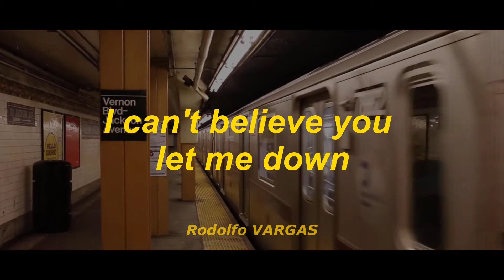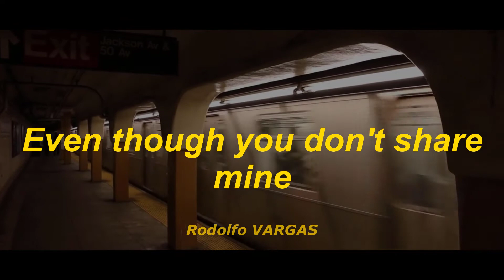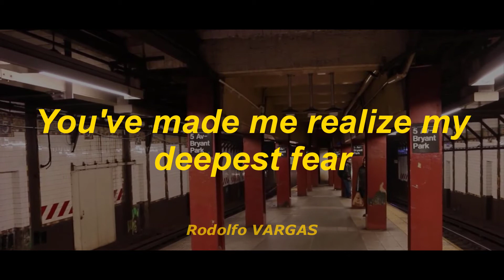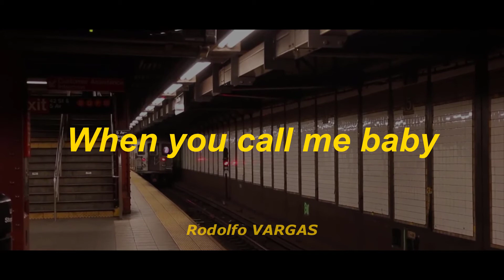Sam Smith - I'm not the only one with lyrics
i'm not the owner of the  music or clip that i'd use as a footage to make this video.